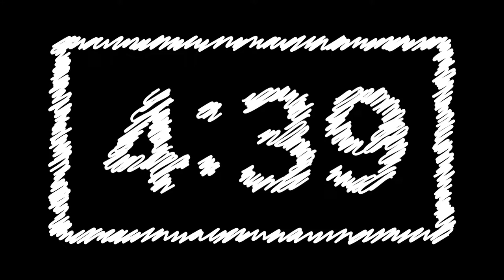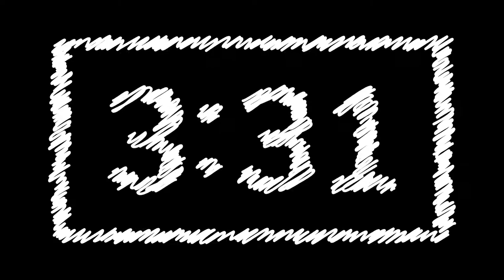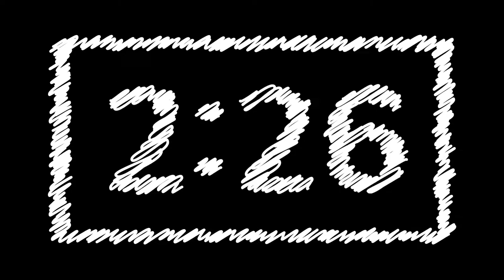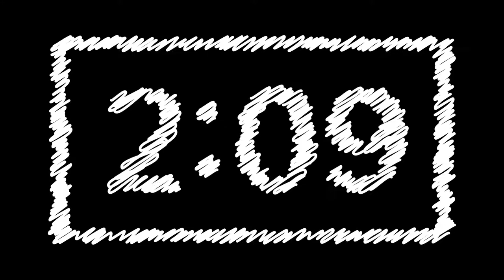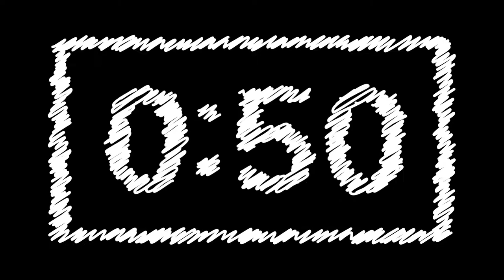Squiggly Scribble 5 Minute Countdown 2 - FREE DOWNLOAD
It's just another squiggly scribble 5 minute countdown. This one is even more annoying because it has a box around it.